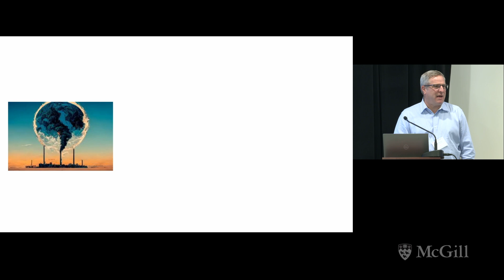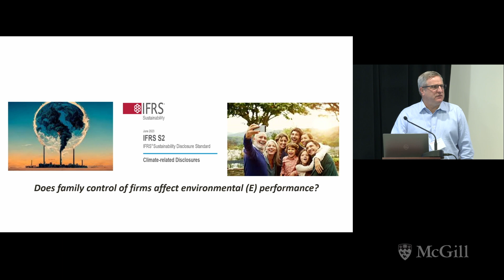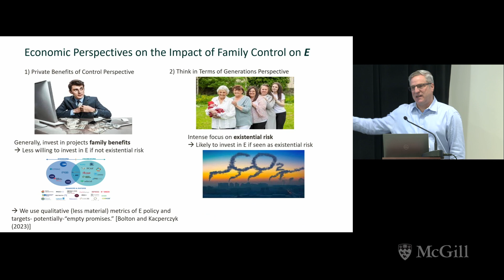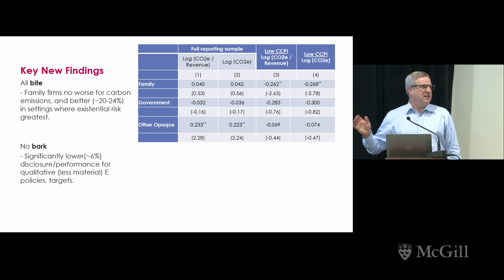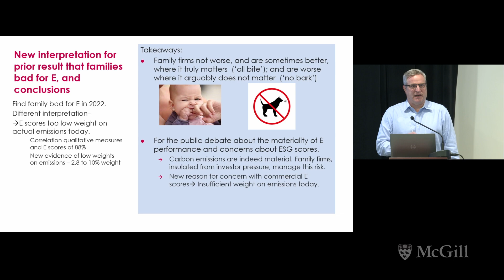Family-Controlled Firms & Environmental Sustainability (Alexander Dyck) | 2024 CSFN Conference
Family-Controlled Firms and Environmental Sustainability: All Bite and No Bark
with Alexander Dyck (University of Toronto)

2024 CSFN Conference on Governance and Sustainability
5th Annual Canadian Sustainable Finance Network (CSFN) Conference

Organized by the Desmarais Global Finance Research Center at the Desautels Faculty of Management, McGill University: